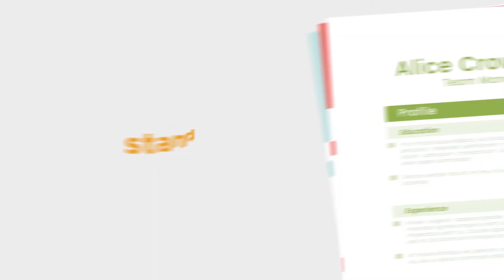Your New Job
A highly animated promo with some live action mixed in for WKYC's jobs initiative.

Visit DavidHrvatin.com to see and learn more about my WKYC work and other projects.

Software: Adobe After Effects, Illustrator, Premiere Pro
Talent: Danielle Serino